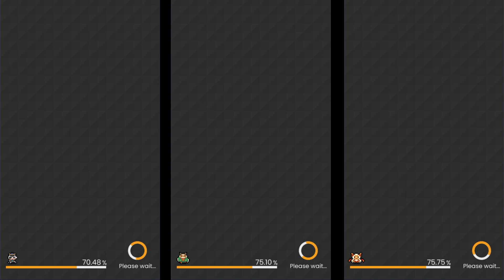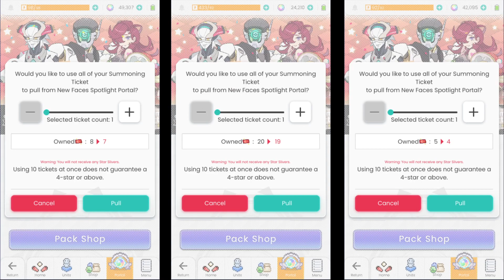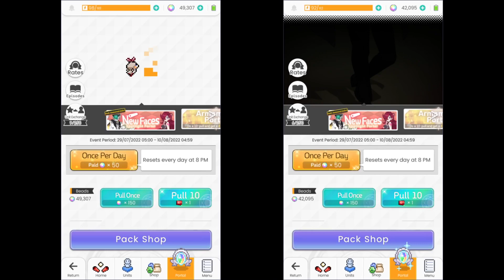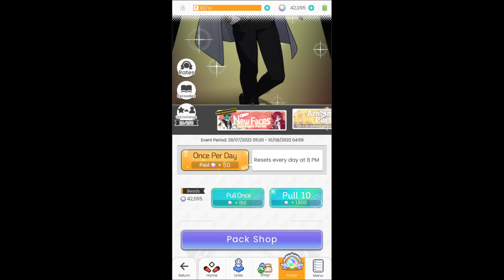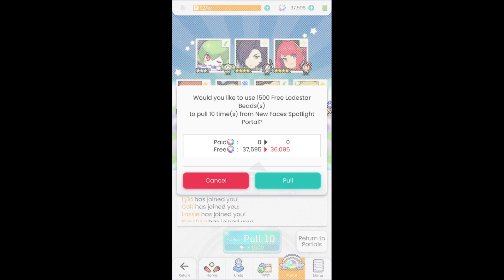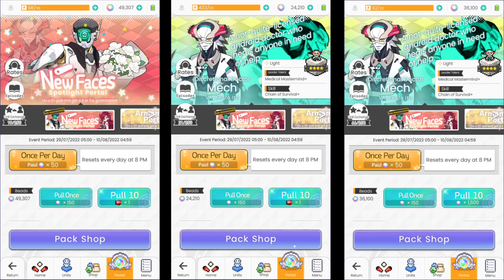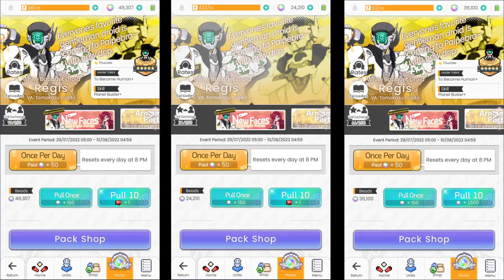EXTREME LUCK on ALL Accounts!? - Anniversary Regis Summons! - World Flipper Global 1st Anniversary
Sup chief! I wanted to make a video simply to commemorate the 1 year anniversary of a vertical pinball RPG mobile game World Flipper! Let's see how lucky I can get in these summons! I'm summoning on 3 accounts so surely at least one of them will get lucky right??